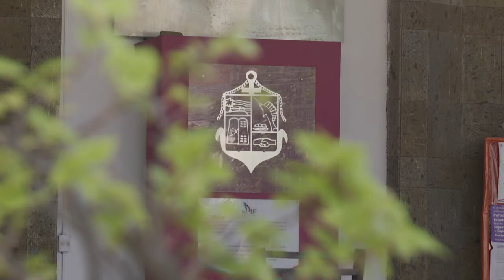Chuyita Michel valorará al personal de DIF | CPS Noticias Puerto Vallarta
Destacó que buscarán bajar e incrementar los programas del gobierno federal.